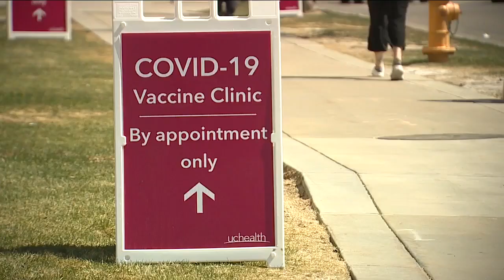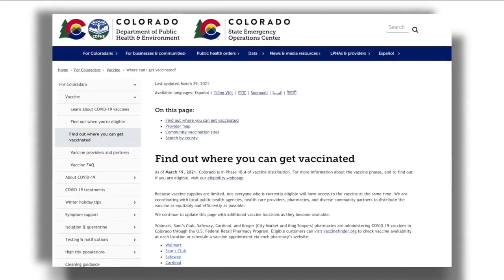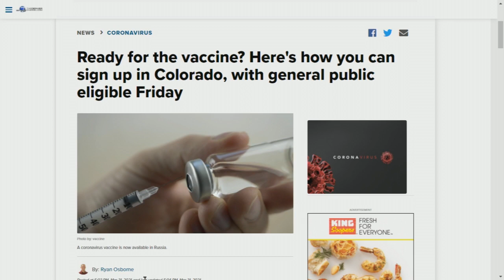Ready for the vaccine? Here's how you can sign up in Colorado, with general public eligible Friday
Starting Friday, every adult in Colorado will be eligible to receive the COVID-19 vaccine. The expanded access is a milestone for the state's vaccination efforts — by far, the largest group of eligible people to receive the shot.